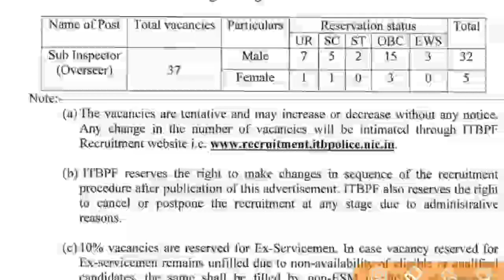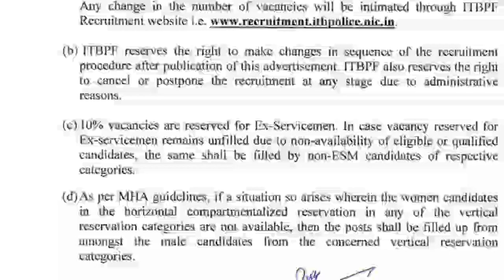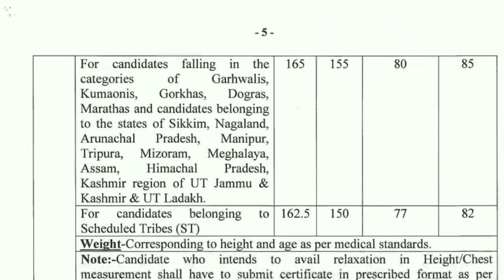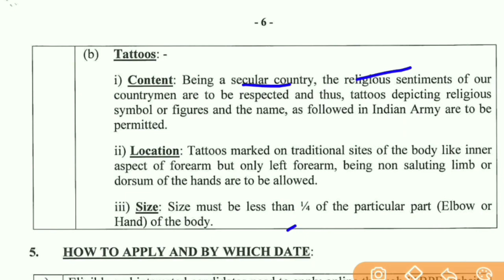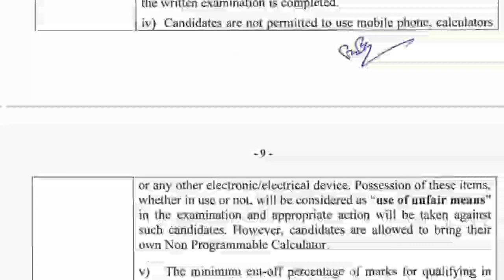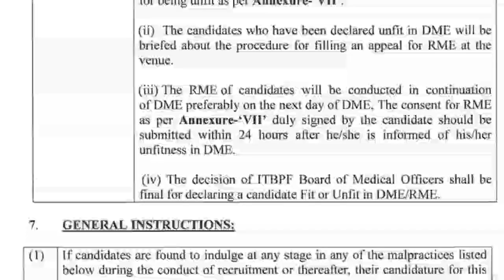ITBP SI Recruitment 2022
Indo-Tibetan Border Police invites online application for the post of Sub Inspector SI (Overseer) Recruitment 2022.